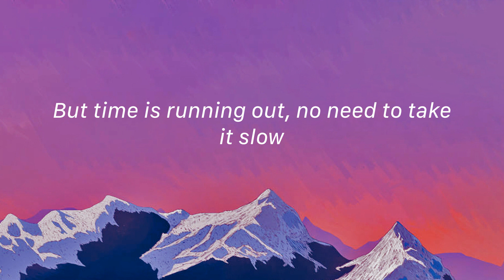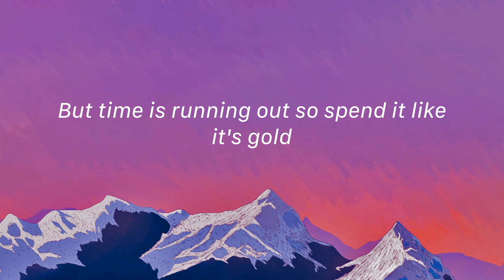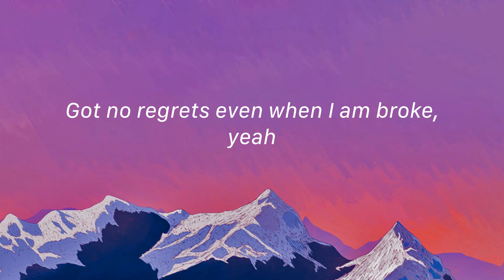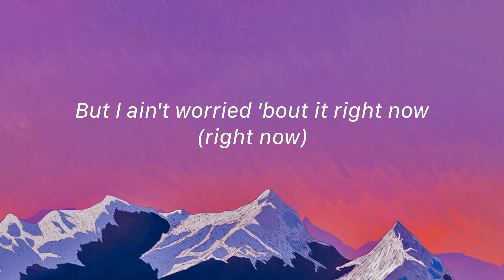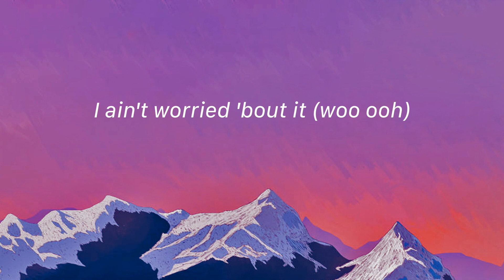I Ain't Worried - OneRepublic (Lyrics)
Lyrics:
(Hey)
(Hey)
Ooh, ooh
I ain't worried
Ooh, ooh
(Hey)
I ain't worried 'bout it (woo ooh)
(Hey)